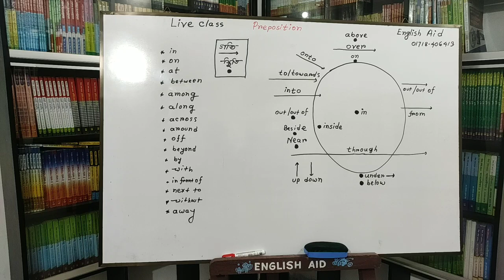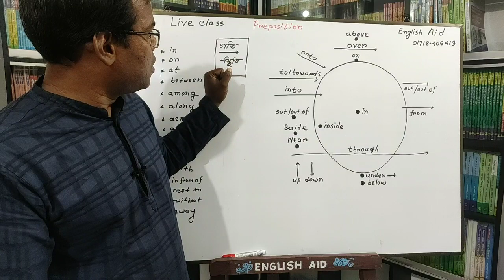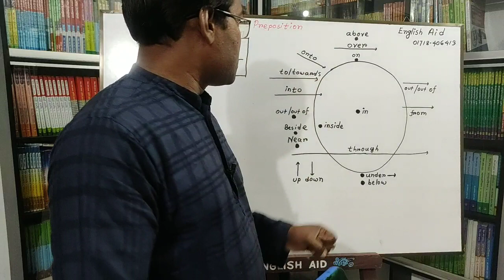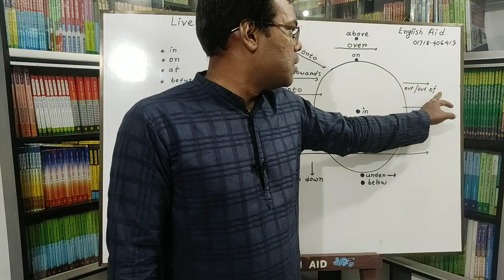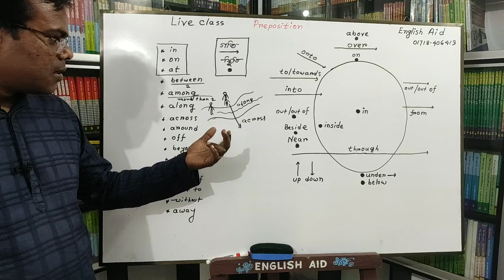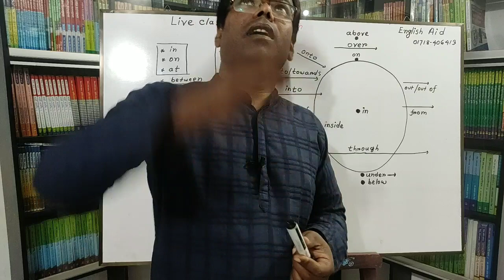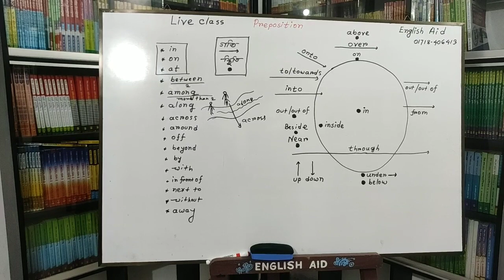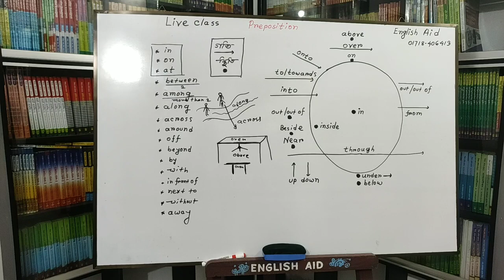Live class- PREPOSITION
preposition with diagram